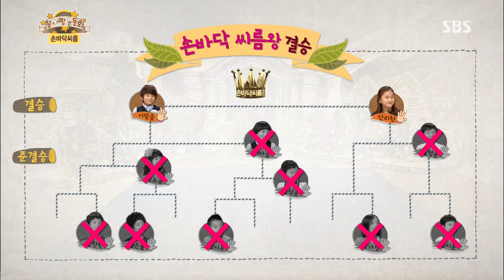스타주니어쇼 붕어빵 131005 #10(6)